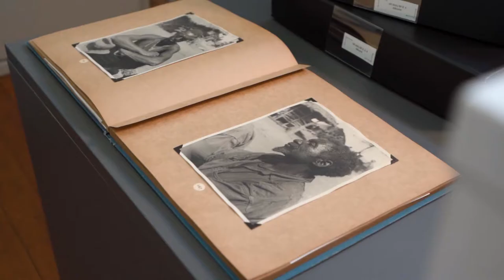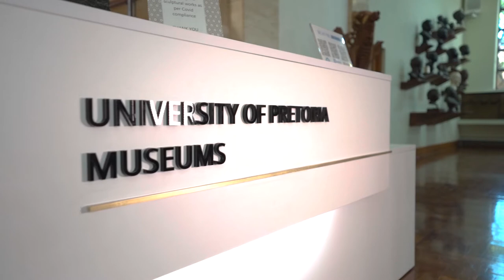University of Pretoria Museums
The UP Museums are top university museums in higher education in South Africa. They strive to be innovative, inspirational and progressive leaders as university museums of quality and choice. The Museums actively curate the collective memory of the institution’s finest collections and archives for research, conservation, engagement and interpretation for the community. Our key pillars are to be inclusive, accessible, transdisciplinary and further new knowledge for art and heritage to be sustainable within a cultural campus landscape. All great universities have great museums.